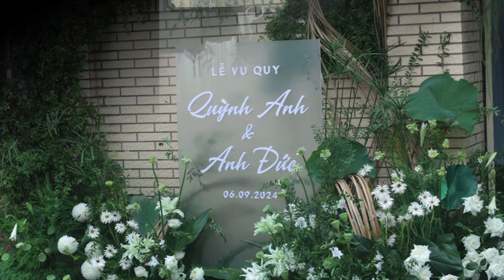DIỄN VIÊN ANH ĐỨC ''' HẠNH PHÚC Không ngớt trong LỄ ĂN HỎI '' TUYÊN BỐ GÂY SÔC CĐM ?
Tin Showbiz là kênh tổng hợp các tin tức, sự kiện hot nhất trong ngày.
Các bạn hãy bấm nút "Đăng ký" để không bỏ lỡ qua các tin tức mới nhất của chúng tôi.